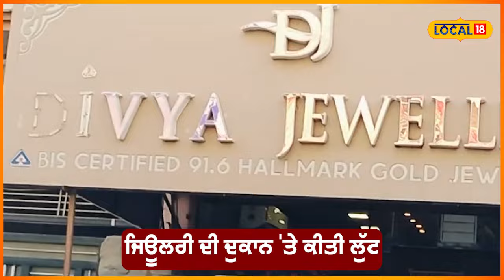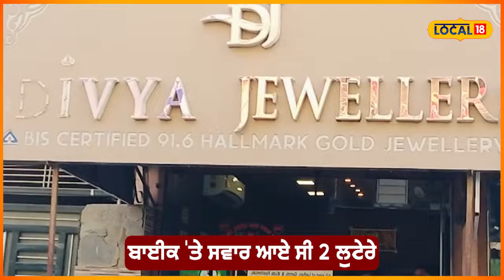Mohali ’ਚ Jewelry ਦੀ ਦੁਕਾਨ ’ਤੇ ਲੱਖਾਂ ਦੀ ਲੁੱਟ... 2 ਬਦਮਾਸ਼ਾਂ ਨੇ ਹਥਿਆਰਾਂ ਦੀ ਨੋਕ ’ਤੇ ਕੀਤੀ ਵਾਰਦਾਤ#local18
ਜ਼ਵੈਲਰੀ ਦੀ ਦੁਕਾਨ ’ਤੇ ਲੱਖਾਂ ਦੀ ਲੁੱਟ... ਦਿਨ ਦਿਹਾੜੇ 2 ਬਦਮਾਸ਼ ਹਥਿਆਰਾਂ ਦੀ ਨੋਕ ’ਤੇ ਕਰ ਗਏ ਵਾਰਦਾਤ